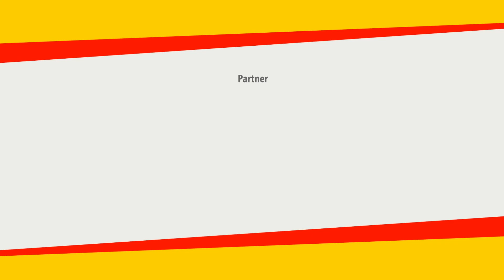Gala Plebiscytu "Rak. To się leczy" 2014